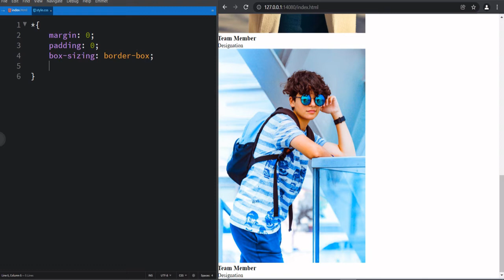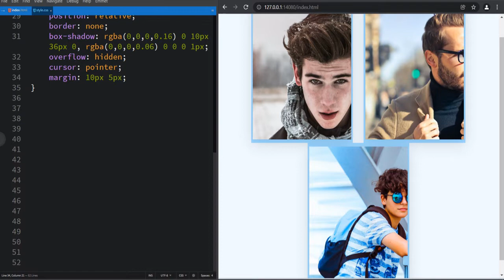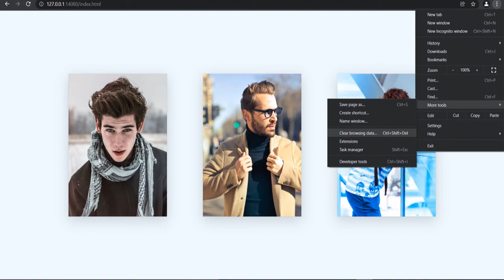Profile Card With Overlay Animation | CSS Cards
Hello Friends, In this video, we will create CSS cards with a nice overlay animation. We will use CSS Clip Path Animation in order to get the effect. I hope you will like this tutorial.

Image Credit :
Pexels